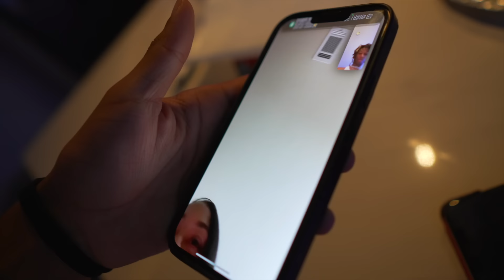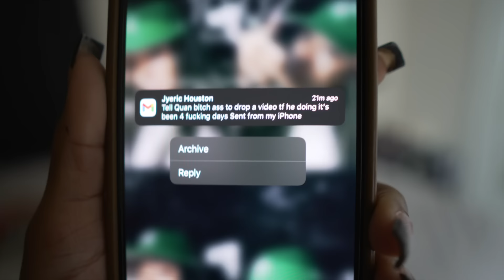I ASKED TO SPEND THE NIGHT…